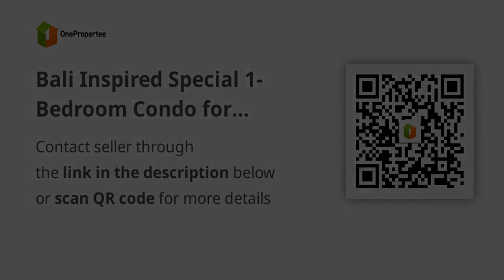Bali Inspired Special 1-Bedroom Condo for Rent in Garden Tower, Makati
Condominium/Apartment Type: Residential Condominium
Number of Bedrooms: 1
Number of Bathrooms: 1
Unit Size in sqm: 71 sqm.